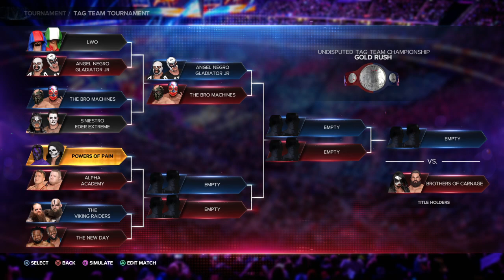TOURNAMENT FOR THE WWE UNDISPUTED TAG TEAM CHAMPIONSHIP!! First Round!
Welcome everyone to the Tournament for the WWE Undisputed Tag Team Championship!!
This is the First Round!
-LWO vs The Gladiadors
-The Bro Machines vs The Luchadors
-Powers of Pain vs Alpha Academy
-The Viking Raiders vs The New Day